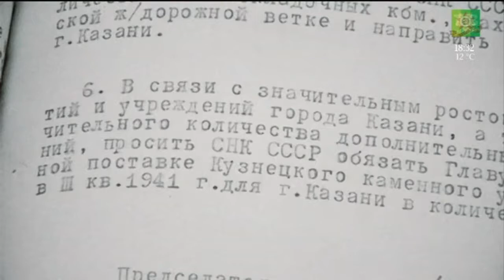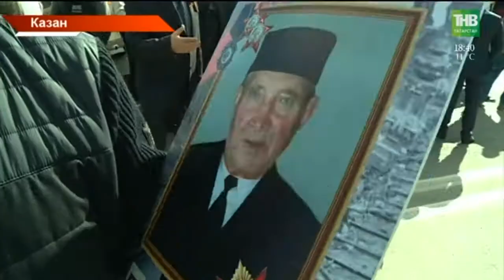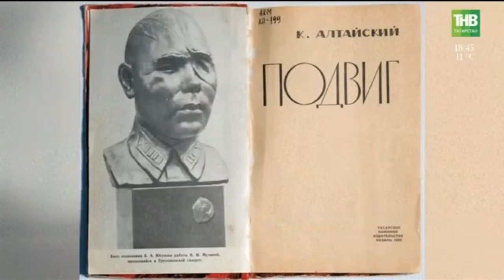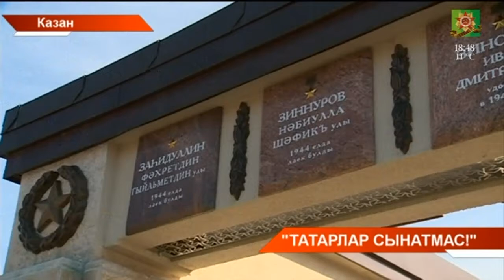Татарстан хәбәрләре 09/05/18 ТНВ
Таяну ноктасы. В эфире: пн, вт, ср, чт - 19:00

7 дней. В эфире: вс - 19:30, 21:30

Координаты:
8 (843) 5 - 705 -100